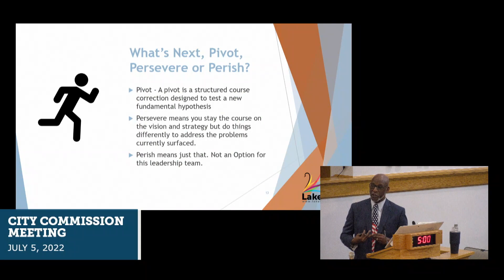Meeting Minutes - July 5, 2022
Andrew Gash with the Communications Department breaks down the City Commission Meeting and provides the details.